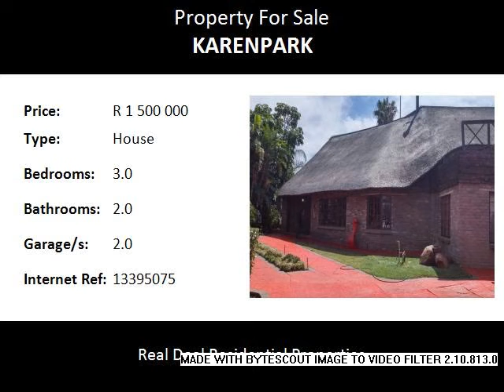3.0 Bedroom House For Sale in Karenpark, Akasia, South Africa for ZAR R 1 500 000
Bedrooms: 3.0
Bathrooms: 2.0
Garages: 2.0
Price: R 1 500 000

Property Description:

Spacious Thatched Roof family house offering, 3 large bedrooms, 2 bathrooms, 3 living areas and a beautiful kitchen. Double garage and a lovely garden.

Area info:
This property in the NORTH side of Pretoria, is well-established and the brilliant climate makes it one of the preferred neighborhoods to call home. Residents often mention their love for the vegetation, large mature trees, and clean air. The convenience of being ±15 kilometers away from the city is another factor which contributes to the Pretoria North suburbs being a great area for working families. For this reason, there are a number of young families and professionals who have relocated to this area.

There has also been a growth in the small unit’s developments and gated community lifestyle although all types of lifestyles are represented from apartments, townhouses, stand-alone houses and residential estates to smallholdings. Medical facilities in the vicinity are Netcare Akasia, Netcare Montana, Eugene Marais, Steve Biko and a 24hr Medicross centre. The Eye Institute and the Ear Institute are located in the city and there are sufficient doctors and dentists available.

For those residents with a taste for fine dining there are some of the best restaurants waiting to be tried and trusted. Beauty salons and spas are also in abundance for you to choose from.